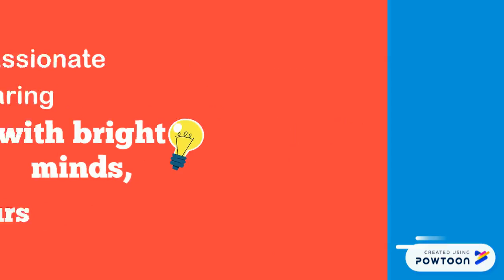Intro to Teacher Onomah